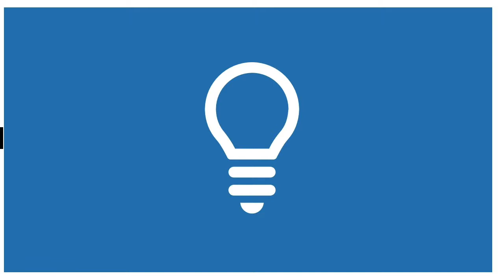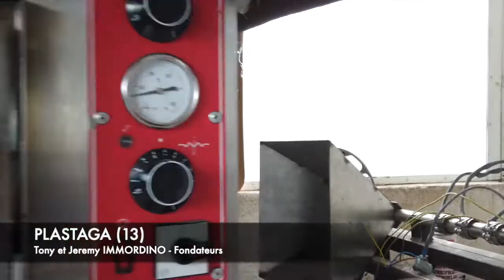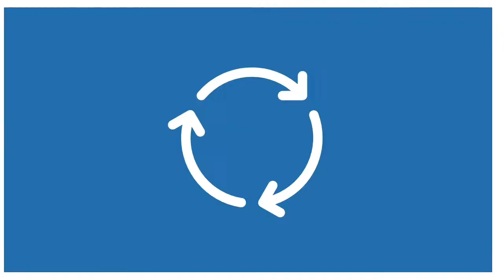202201 - Pour une meilleure gestion des déchets! (V1)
A MarseilleNord, les initiatives en faveur de la réduction des déchets ou d'une meilleure valorisation sont légions. Retour en images sur ces entreprises qui agissent, inspirent et solutionnent !